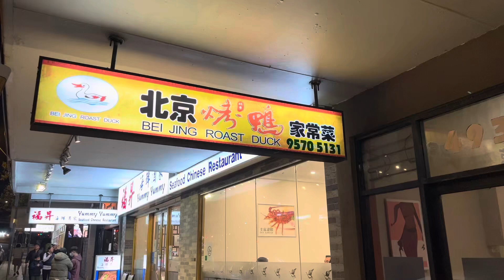🇦🇺 Finding the Best Peking (Beijing) 🇨🇳 Roasted Duck Restaurant in Sydney | 北京烤鸭店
Peking duck is a dish from Beijing (Peking) that has been prepared since the Imperial era. The meat is characterised by its thin, crispy skin, with authentic versions of the dish serving mostly the skin and little meat, sliced in front of the diners by the cook. Ducks bred especially for the dish are slaughtered after 65 days and seasoned before being roasted in a closed or hung oven. The meat is often eaten with spring onion, cucumber and sweet bean sauce with pancakes rolled around the fillings. Sometimes pickled radish is also inside.